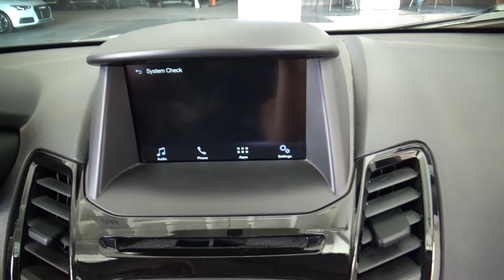Ford / Fiesta / 2018 - 3489